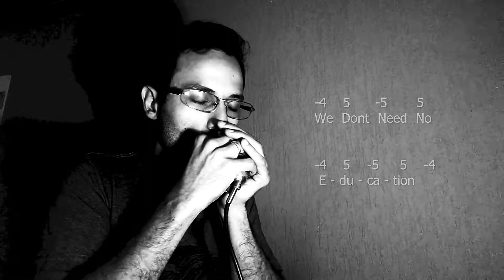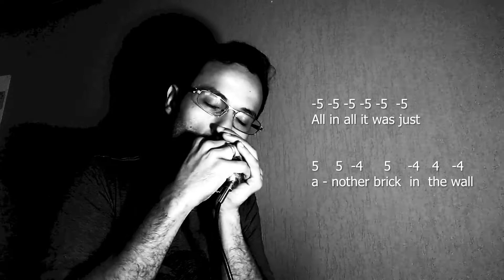Another Brick in the Wall - Pink Floyd - Gaita Harmonica + HarpTabs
Gaita Diatônica em B
Tonalidade: C#m
Posição: 3.a menor - Double Crossharp

Terceira Posição - Doublecross Harp. Esse música foi gravada originalmente em Ré Menor. Na gravação ela está em Dó Sustenido menor. Logo, ao executar essa música você fará, invariavelmente, a terceira posição na gaita. Abaixo segue a tablatura.

Tablatura por Douglas Geronimo:

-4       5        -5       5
We  Don't  Need  No

-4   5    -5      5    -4
 E -du - ca - tion

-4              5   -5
thought con-trol

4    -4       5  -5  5
No dark sarcasm

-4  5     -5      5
in  the classroom

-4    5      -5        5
Teacher Leave The

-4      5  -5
Kids Alone

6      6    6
Hey Teacher

-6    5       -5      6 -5
Leave Us Kids Alone!

-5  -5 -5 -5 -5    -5
All in all it was just

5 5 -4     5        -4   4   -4

Se deseja conhecer mais sobre a técnica da gaita diatônica entre em contato para conhecer o curso!

Professor Douglas Geronimo
Aulas de Gaita Diatônica e Canto Popular